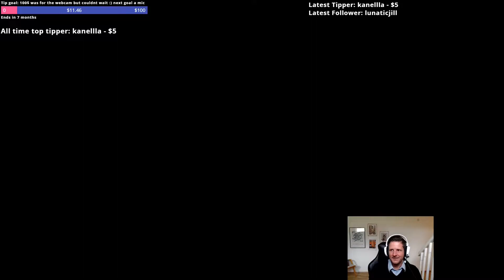Mordekaiser Jungle ranked gameplay vs Master Yi - Inting Morgana top strat???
Mordekaiser Jungle ranked gameplay vs Master Yi